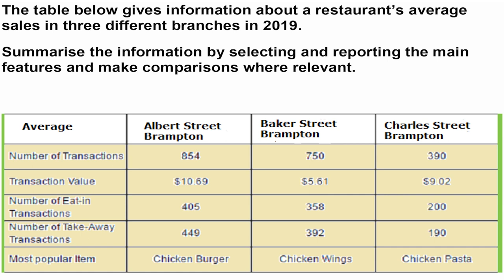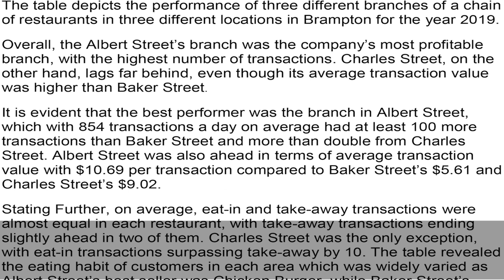IELTS Academic Task 1 Table - Sample Answer | English Mentor